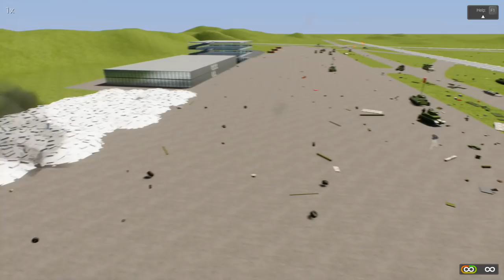BIGGEST German Tank EVER vs Russian Army! (Brick Rigs Best LEGO Creations)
Welcome back to Brick Rigs Best Creations! Today we check out the Brick RIgs best tanks! This one tank is the deadliest german monster tank ever made! It also destroys the entire Russian army!